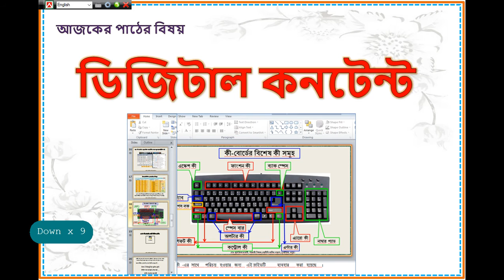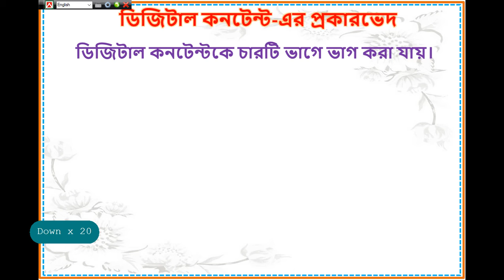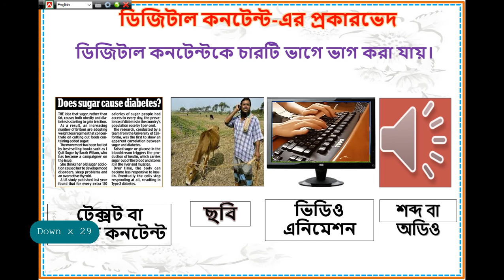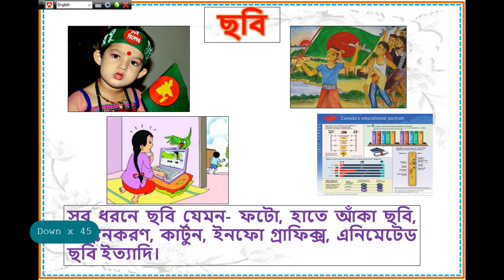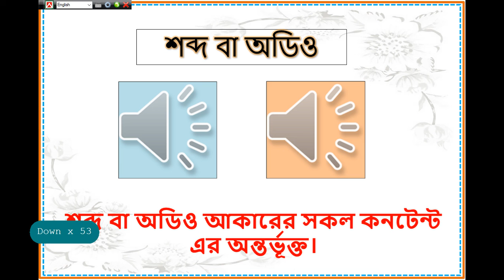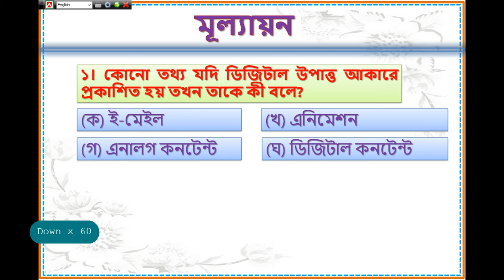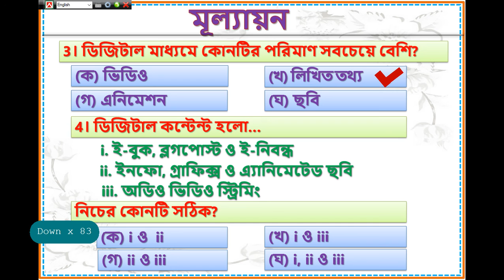সাইফুল ইসলাম, শ্রেণিঃ নবম, অধ্যায়ঃ ৩, ডিজিটাল কনটেন্ট